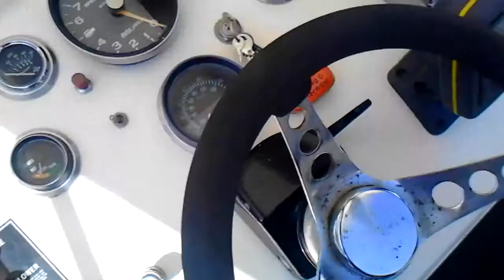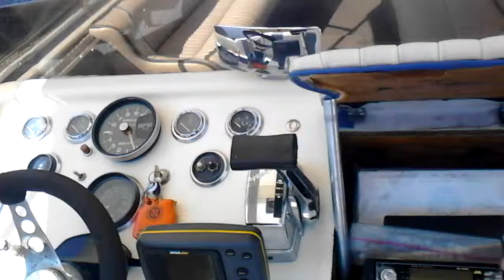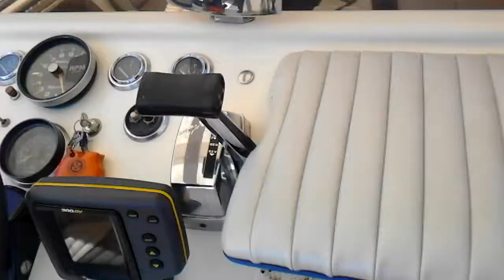1983 Eliminator Whaler - Only 30 Made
1983 Eliminator Whaler - Only 30 made.  Family Ski - Fish - All Around Fun Boat.  All Original Very Well Maintaned - Open Bow - Seats 12 Easy and 16 if needed.  New 350ci Target Marine Engine with 307hp, Double Pumper Holley Carb and only 94 hours run time on it.  Volvo Penta 280 Outdrive (Just Serviced) 2 Props - New Outdrive Boot and U-Joints.  9' Bimini Top and 1000 Watt  AM/FM Stereo with 10 Disc CD Player.  Built-in Ice Chest and Tons of Storage.  All Seating and Gel Coat in Xlnt Condition.  Dual Batteries with Battery Isolator - Fish / Depth Finder.  Boat Cover, Auto Bilge Pump, a set of Ski's, (Single  and Double Sets), 2 - Wake Boards, 6 Life Vests, Buoys, Anchors, 2 Floatation Devises, Night Running Lights, Fire Extinguisher, Extra Electronic Fuel Pump, Fishing Pole Holders and more.  Tandem Axle Trailer with Rebuilt Brakes Front and Rear, New Tires.  Awesome Boat, looks and runs Xlnt.